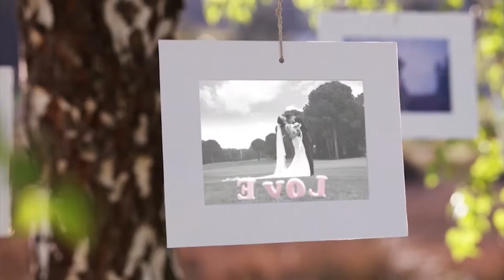İslam + Ajlan Wedding Story, İslam + Ajlan Hochzeitsgeschichte, İslam + Ajlan Wedding Story.